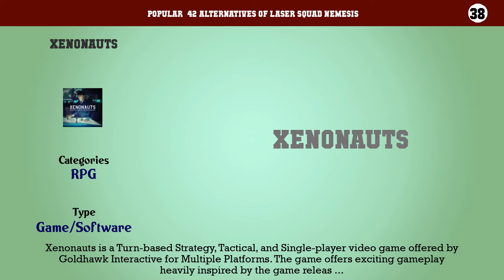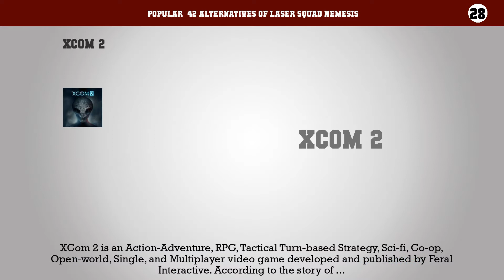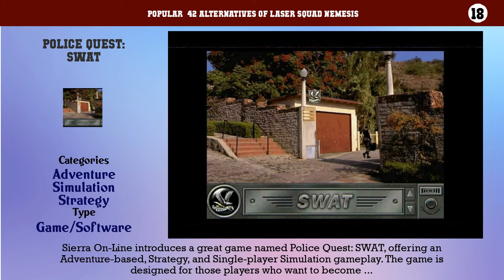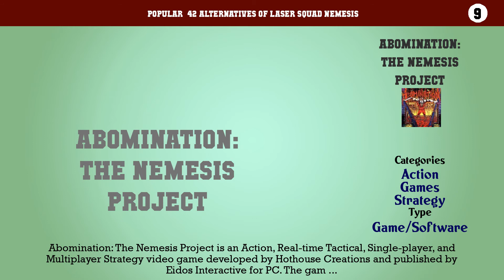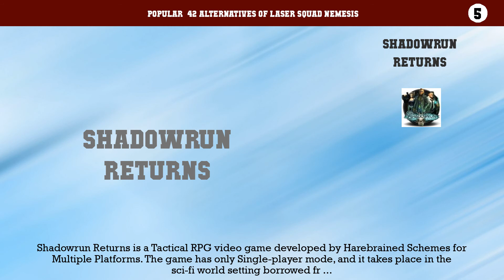Laser Squad Nemesis | Best 42 Alternatives of Laser Squad Nemesis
Popular  42 Alternatives of Laser Squad Nemesis

42. UFO: Alien Invasion
41. Shadow Watch
40. X-COM: UFO Defense
39. X-COM: Apocalypse
38. Xenonauts
37. Battle World: Kronos
36. X-Mercs
35. Invisible, Inc.
34. Silent Storm
33. Hogs of War